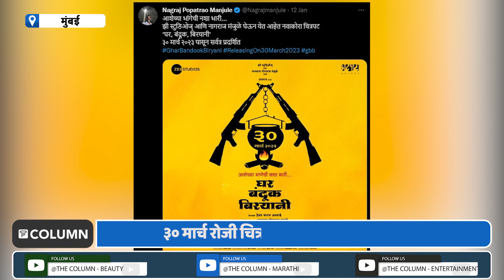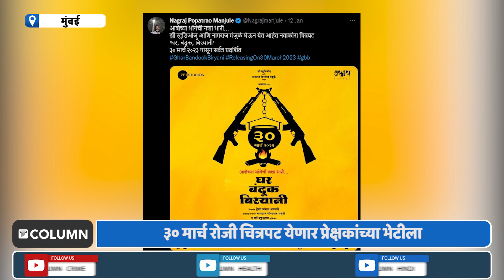Ghar Banduk Biryani | नागराज मंजुळेंच्या 'घर बंदूक बिरयानी' सिनेमाची रिलीज डेट जाहीर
झी स्टुडिओज आणि नागराज मंजुळे यांचं एक भन्नाट समीकरणच आहे. या दोघांनी एकत्र येऊन सिनेसृष्टीला ‘फँड्री’, ‘सैराट’, ‘नाळ’ असे दर्जेदार ‘सुपरहिट’ चित्रपट दिले.  नेहमीच प्रेक्षकांच्या मनोरंजनासाठी वेगवेगळ्या आशयाचे चित्रपट घेऊन येणारे नागराज मंजुळे पुन्हा एकदा एक जबरदस्त चित्रपट घेऊन सज्ज झालेत.  कोरोनामुळे लांबणीवर पडलेल्या   झी स्टुडिओज आणि नागराज पोपटराव मंजुळे निर्मित ‘घर बंदूक बिरयानी’ सिनेमाच्या प्रदर्शनाची तारीख अखेर समोर आलीये. सिनेमाचा भन्नाट टिझर काही महिन्यांपूर्वी झळकला होता. पोलीस आणि नक्षलवादी यांच्यातील चकमक, पळापळी यात दिसत होती. त्यामुळे नेमके या सिनेमात प्रेक्षकांना काय पाहायला मिळणार, याची उत्सुकता लागून राहिली होती. प्रेक्षकांची ही प्रतीक्षा आता लवकरच संपणार असून सिनेमा मार्च महिन्यात संपूर्ण महाराष्ट्रात प्रदर्शित होणार आहे.

द कॉलम ही मराठी वाहिनी आहे. या वाहिनीचा शुभारंभ ऑगस्ट २०२१ पासून झाला असून त्याचे मालकी हक्क द कॉलम मीडिया ग्रुपकडे आहेत. द कॉलम वाहिनीनं अद्यावत तंत्रज्ञानाचा वापर करून डिजिटल माध्यम क्षेत्रात पाऊल टाकलं आहे. यामध्ये मनोरंजन विश्वातील सर्व माहिती, चालू घडामोडी तसंच मनोरंजन क्षेत्रातील ताज्या आणि पारदर्शक बातम्या , चालू घडामोडींवरील विशेष कार्यक्रम,मनोरंजक कथा, बातम्यांमागील बातम्या तसंच समाजातील प्रत्येक वर्गातील प्रेक्षकांसाठी मनोरंजनाच्या विविधांगी माहितीपर कार्यक्रमांचा समावेश आहे.